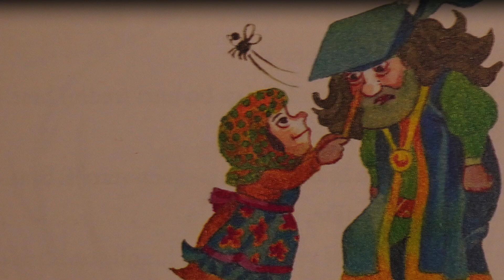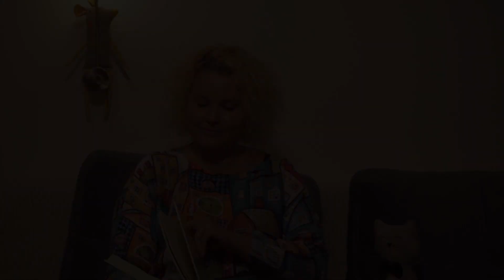SLOVENŠČINO (DO)ŽIVETI - Ringa raja za družine se dogaja: Slovenske ljudske pravljice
Ženica in muha, Oslova jajca in Repek so kratke slovenske ljudske pravljice, ki se prenašajo z ustnim izročilom, avtor pa ni znan. Potopite se v pravljični svet in prisluhnite Vanji Ivi.
Nastopa: Vanja Iva Kretič; Kamera, obdelava zvoka in montaža: Jaka Žilavec